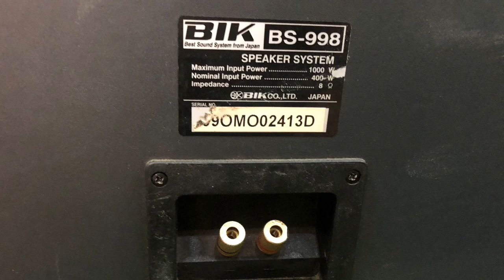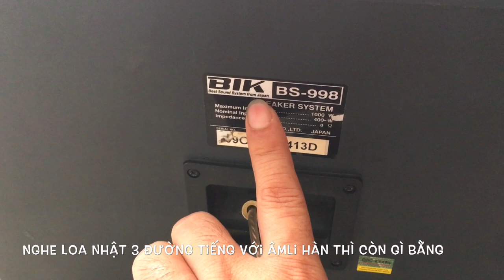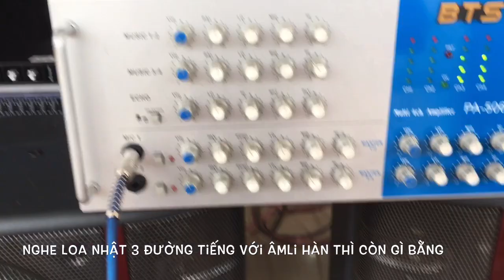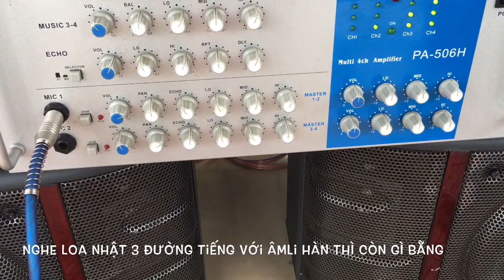9tr100 bộ này loa đời cao 3 đường tiếng BIK 998 âm li BTS 506H alo e 0971998555